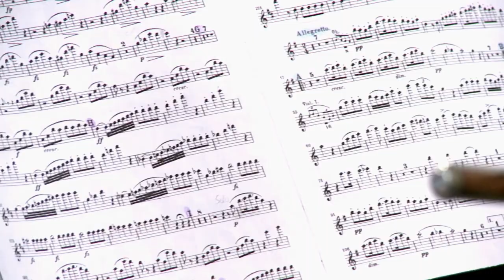Somos Batuta, Transformemos el Mundo con Música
El Plan Somos Batuta es un programa de apoyo a niños, niñas y jóvenes colombianos de escasos recursos, quienes buscan enriquecer su vida con la música, atendiendo los programas de formación musical ofrecidos por la Fundación Nacional Batuta.